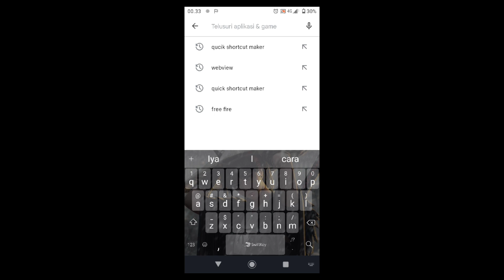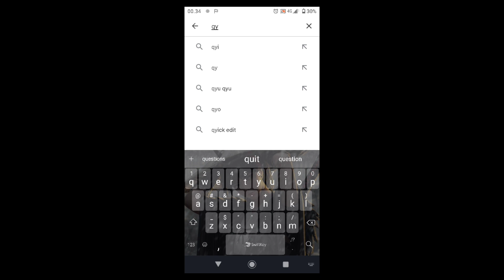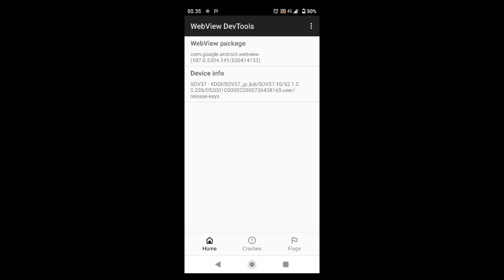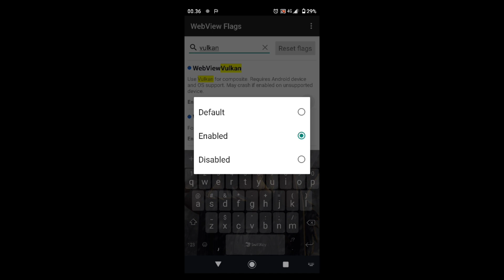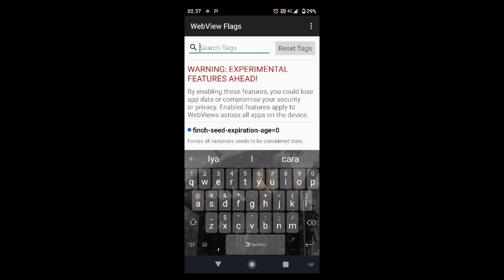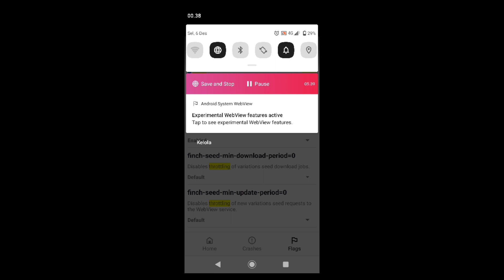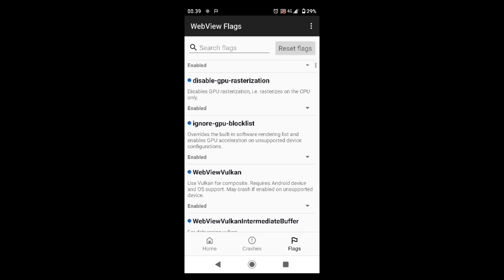100000% Work Pake Cara Ini Untuk Device Kalian Yang Suka Lag dan Patah Patah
100000% Work Pake Cara Ini Untuk Device Kalian Yang Suka Lag dan Patah Patah,

Hay brother ku semua di sini gua bagikan Tips & Trick Mengatasi game yang suka lag dan patah patah, kalian wajib lakukan cara ini agar device kalian lancar untuk lanjut kalian tonton video nya sampe selesai dan jangan lupa untuk SUBSCRIBE DAN NYALAIN LONCENG NOTIFIKASI NYA

- Untuk link download gua taro di kolom      komentar ya ges tinggal comot🔥

Tonton juga video yang gua recomend buat kalian agar hp kalian ada perubahan, untuk yang nonton dari awal hp kalian pasti ga bakal LAG

Device : SonnyXZ2
Spek : 4/64 SNAP 845
Record : GLIP APP
Edit : kine master, Photoshop express, pixle       lab, Dll

Sound :
cara mengatasi lag di game dead by daylight mobile,
cara mengatasi lag di game carx drift racing 2,
cara mengatasi lag di game car parking multiplayer,
cara mengatasi lag di game codm,
cara mengatasi lag di game call of duty mobile,
cara mengatasi lag di game the legend of neverland,
cara mengatasi lag di game spider man miles morales,
cara mengatasi lag di game sausage man,
cara mengatasi lag pada saat main game,
cara mengatasi lag pada game modern warship,